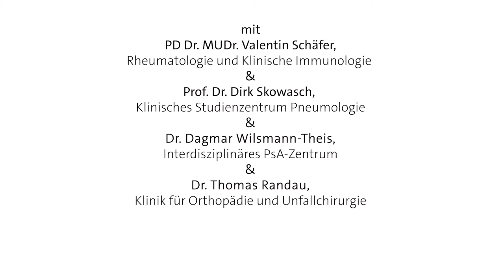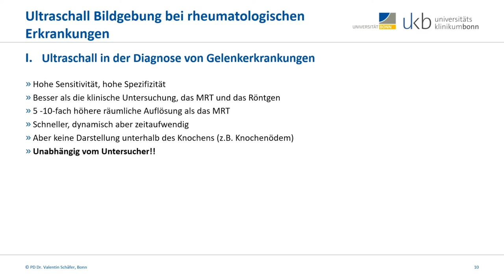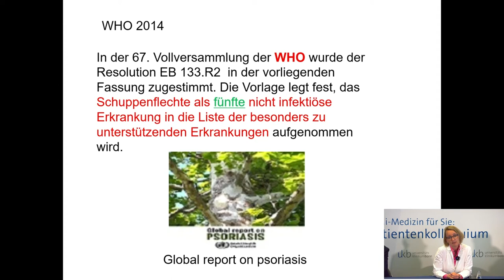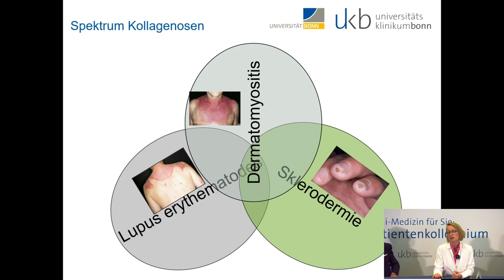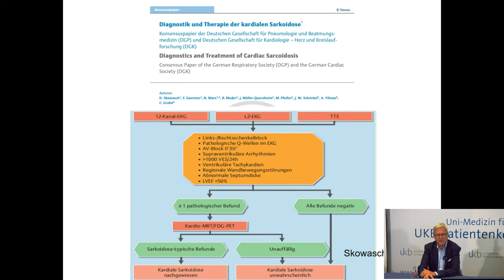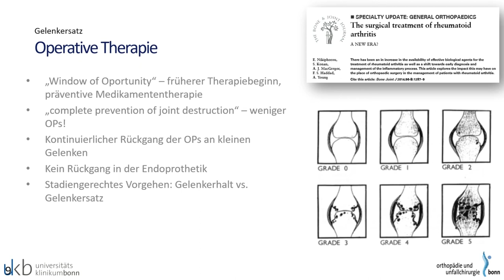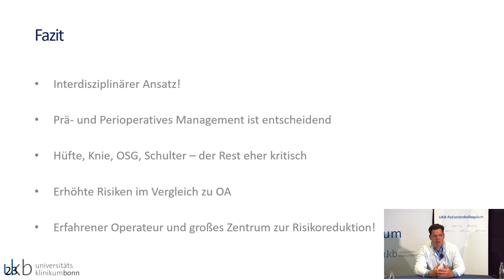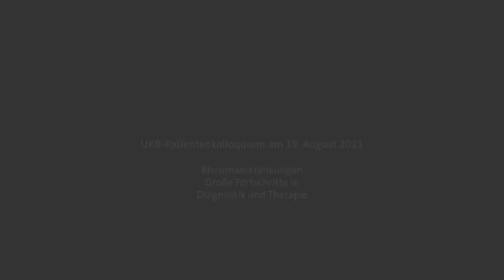Das UKB-Patientenkolloquium „Uni-Medizin für Sie. Mitten im Leben“ vom 19.08.2021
Thema: Rheumaerkrankungen

Große Fortschritte in
 Diagnostik und Therapie

Referenten:
PD Dr. MUDr. Valentin Schäfer, Rheumatologie und Klinische
Immunologie,
Prof. Dr. Dirk Skowasch, Klinisches Studienzentrum
Pneumologie,
Dr. Dagmar Wilsmann-Theis,
Interdisziplinäres PsA-Zentrum,
Dr. Thomas Randau,
 Klinik für Orthopädie und Unfallchirurgie

Aufgrund der Corona-Krise findet das Patientenkolloquium des UKB bis auf weiteres per Zoom statt. bekanntgegeben.